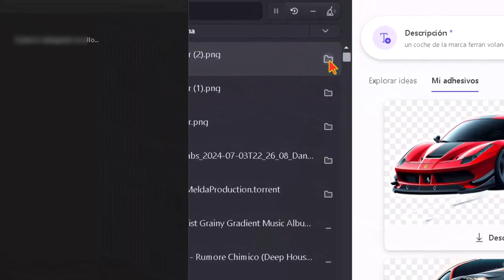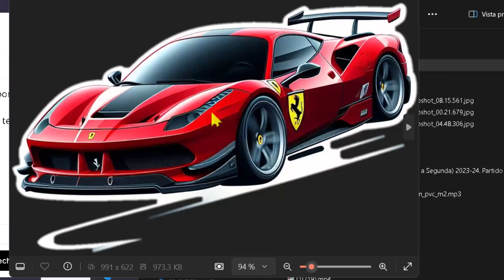Ya puedes crear con IA de MIcrosoft tus propios stickers personalizados totalmente gratis y fácil.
Ahora ya lo tienes más fácil que nunca para tener adhesivos originales, ya que puedes crearlos tú con la ayuda de Microsoft y la inteligenciaartificial de una forma muy rápida y fácil.